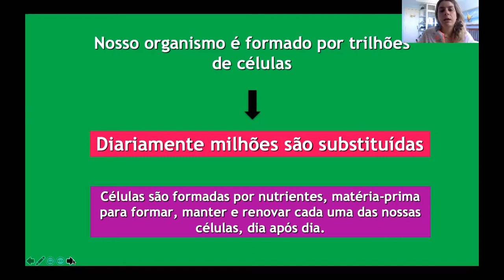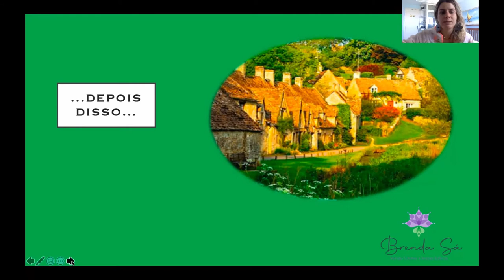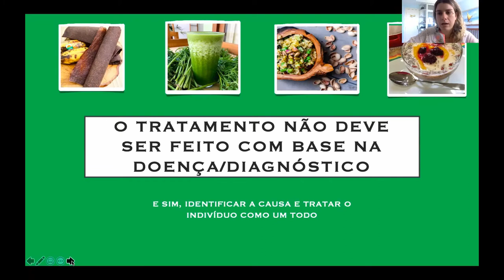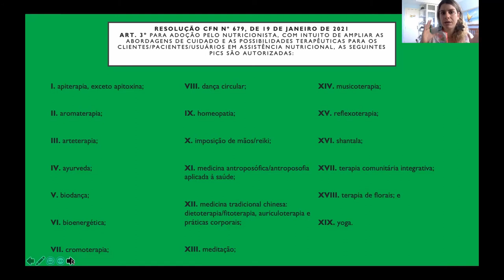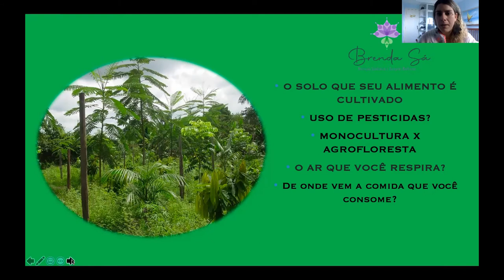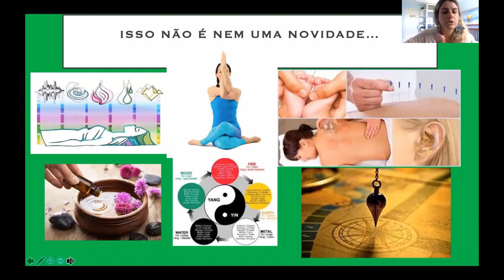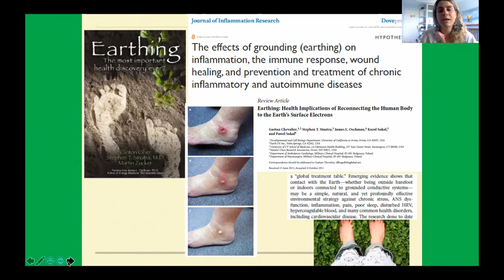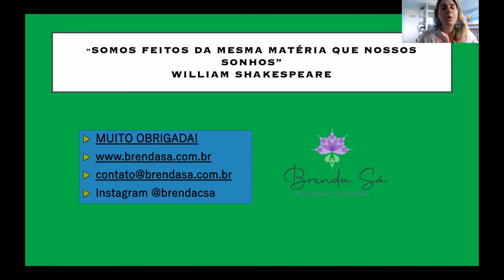Práticas Integrativas - Nutricionista Brenda Sá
Um tema que chama atenção pela complexidade do atendimento ao paciente. O uso de práticas integrativas potencializa sim o tratamento do paciente. Brenda, nossa convidada, faz uma abordagem esclarecedora sobre como fazer o encaixe dessas práticas. O estudo é a base para uma conduta ainda mais precisa. Divulgue o IBNF.